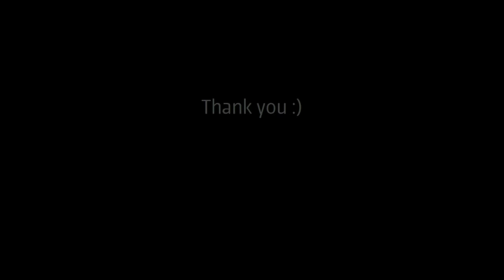[python and pygame] My very first [fixed] Platformer - First objects and moving enemies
I added a rock, some grass and moving enemies. :)

Very early version of a platformer I'm currently working on. The character graphics are made by myself, also the Tilesets. I used GIMP for graphics and Geany for programming. My OS is Fuduntu 32bit.

charset: 24 x 32
chipset: 32 x 32 (one rectangle for top, one rectangle for fill.)
objects: doesn't matter, use object.sprite.get_width() and object.sprite.get_height() to get their size.